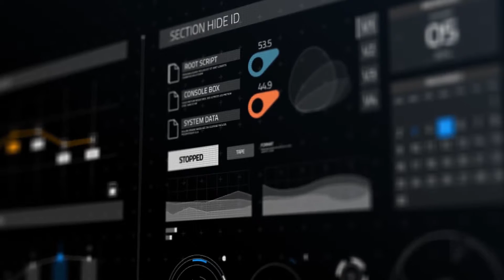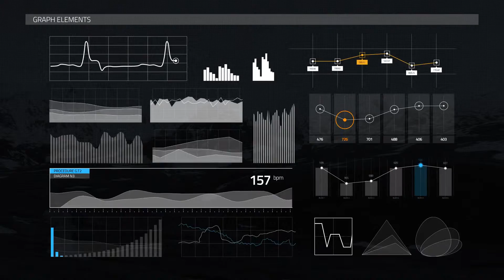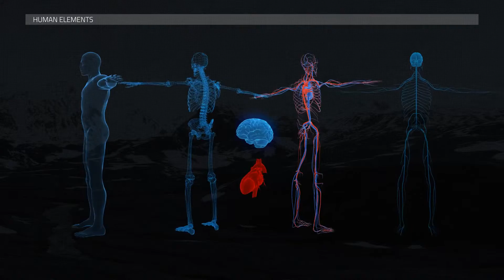Ultimate Infographic HUD [300] - After Effects Template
FEATURES
300 elements
Glitch logo effect is included
No plugins required
100% After effects, CS4 and above
Video tutorial is included
Included elements jpg previews for easy search
City map size is 5000×3600px.Yeah it’s not London :). Included 3dsmax file city map.
Body human 2500×2500px, original frame body, brain and heart
Fonts is free. Titillium